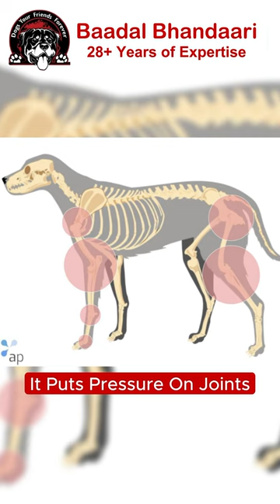Dog 🦮 Ko Leg Bending Problem Kyun Ho Jati Hai❓